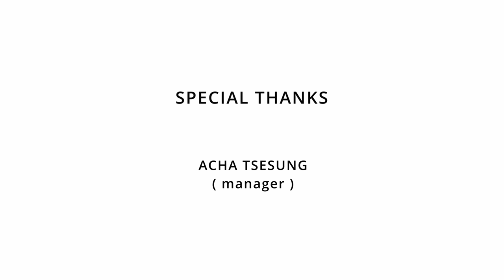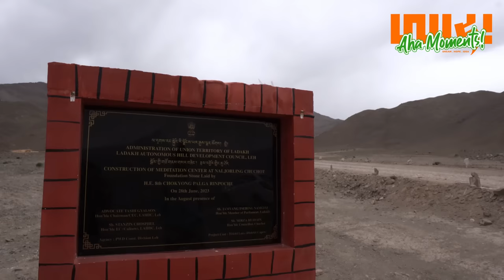Palga Rinpoche: The Monk Who Sold His Maserati | Monk to Millionaire to Monk #63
"Aha!" Moments is a talk show / PODCAST  that aims to serve as a reflective tool, helping us see ourselves in the stories and thoughts of others.
We hope that it will take us on a journey of discovery, insight, and inspiration!

Join us as we explore the diverse perspectives of a wide range of fascinating guests from all walks of life, including thought leaders, experts, and influencers in various fields. Our conversations will delve deep into their experiences, knowledge, and unique insights, providing us with valuable insights, tips, and advice that we can apply to our own life.